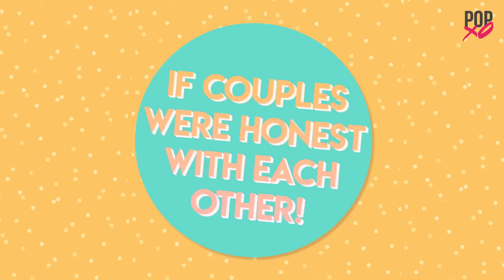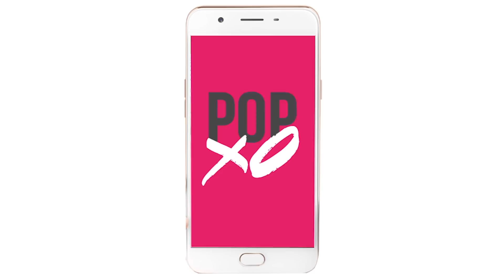If Couples Were Honest With Each Other - POPxo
Can you imagine how our relationships would be if we were totally honest with our boyfriend? This POPxo Comedy perfectly describes what would happen! :P